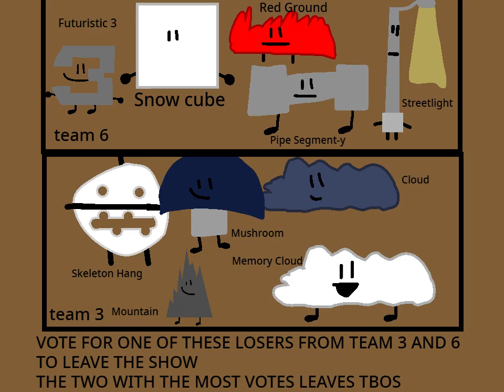(CANCELLED) The Backrooms-ly Object Show 1: Jumping to Jump the Jumps of Jumping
The first Episode of the new series.